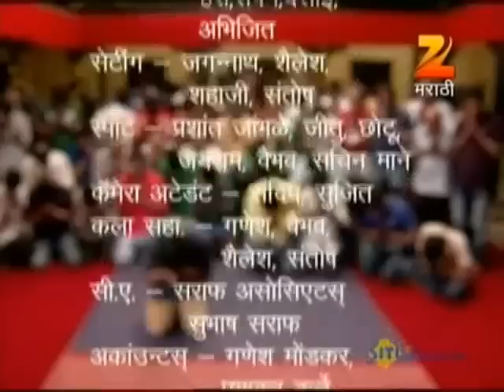Unch Maza Zoka | Full EP - 432 | Women Empowerment | Sharad Ponkshe, Kavita Lad